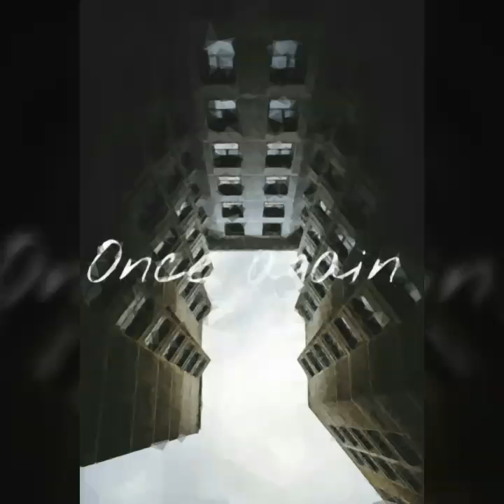Once again 'pop instrumental beat 2018